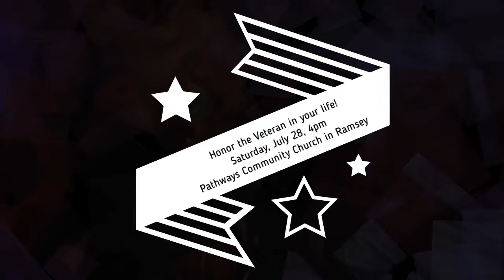Freedom Celebration Highlights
Honor the veteran or first responder in your life!  Join us at Pathways Community Church in Ramsey on Saturday, July 28 @ 4pm.